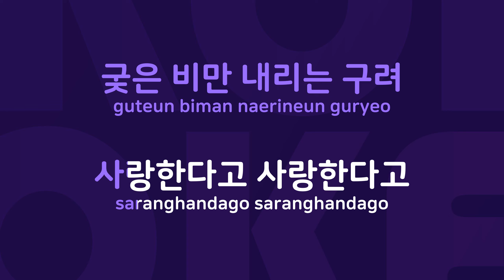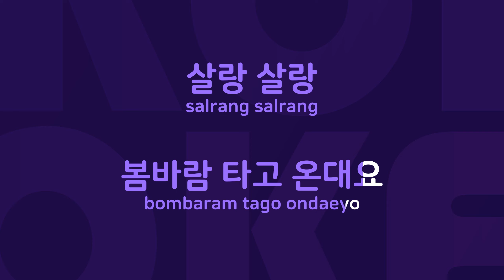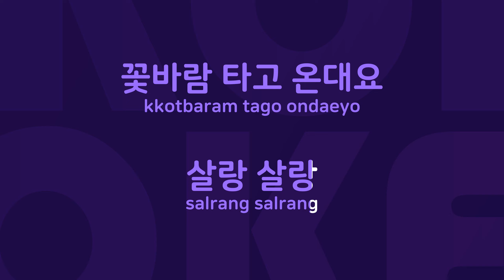살랑살랑 : Originally Performed By 김란영 Karaoke Verison